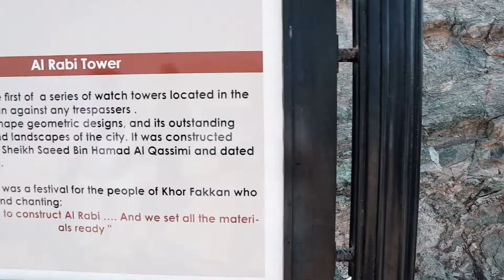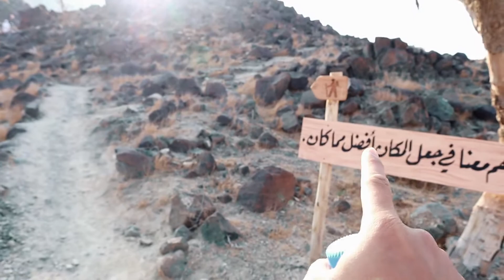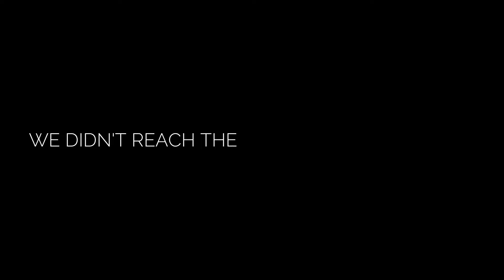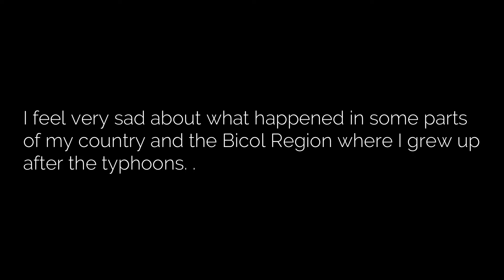KHORFAKKAN'S BEST HIKING TRAIL | PAULHAVEFUN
Another UAE's travel spot. KHORFAKKAN'S BEST HIKING TRAIL BETWEEN BORDERS OF SHARJAH AND FUJAIRAH.

Be Blessed. Be Grateful. Enjoy Life. Have Fun!